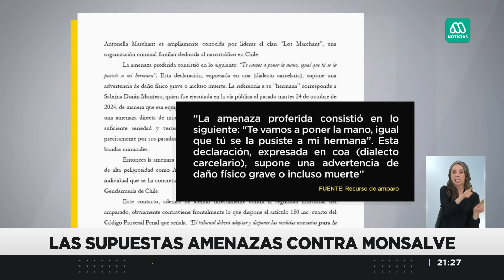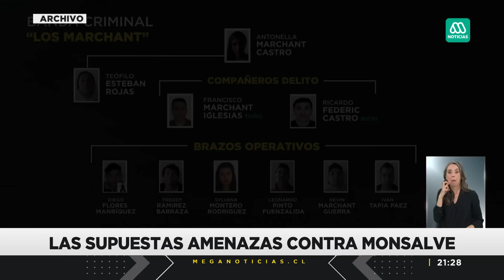¿Cómo fueron las amenazas contra Monsalve?: La banda criminal que provocó su traslado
La líder de "Los Marchant", Antonella Marchant, amenazó con vengarse con el exsubsecretario por el fallecimiento de Sabrina Durán.